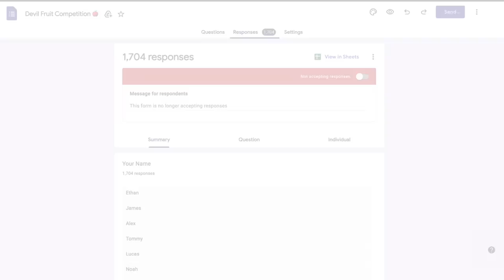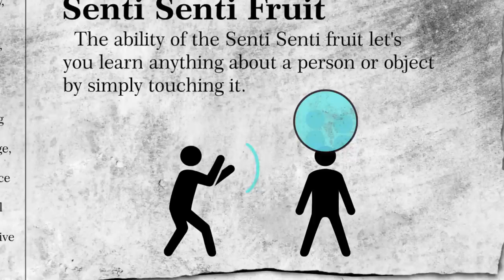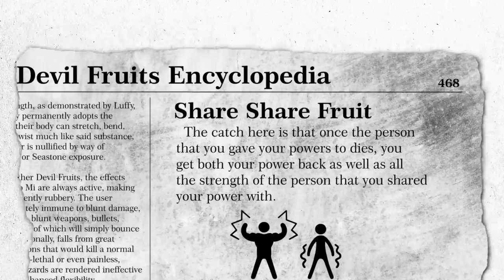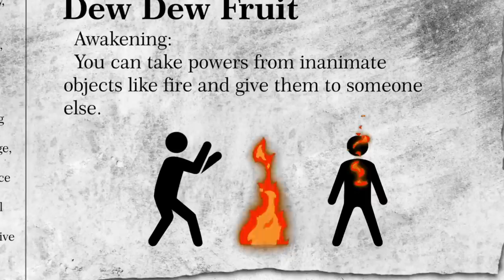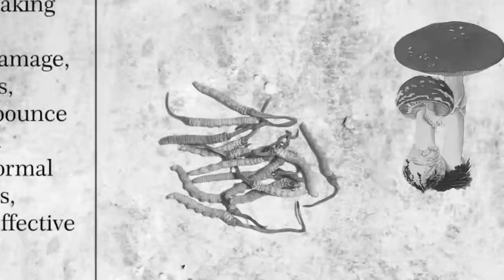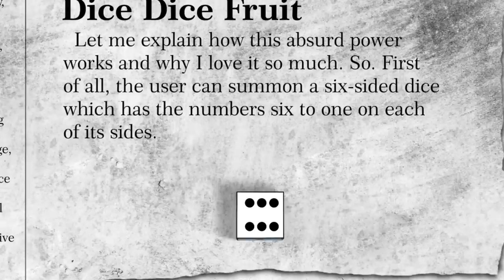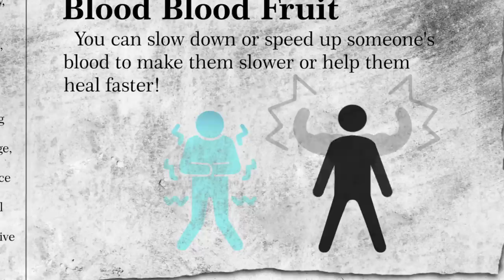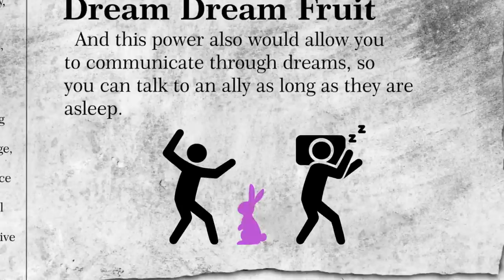15 Devil Fruits That Would BREAK One Piece If Real